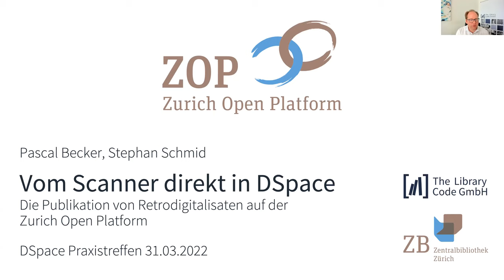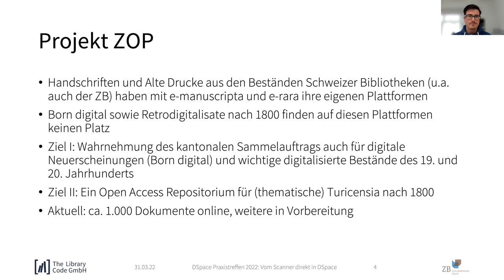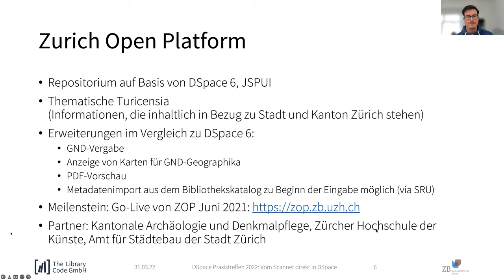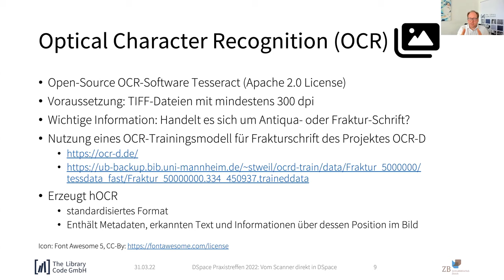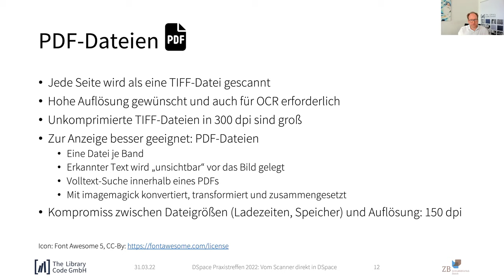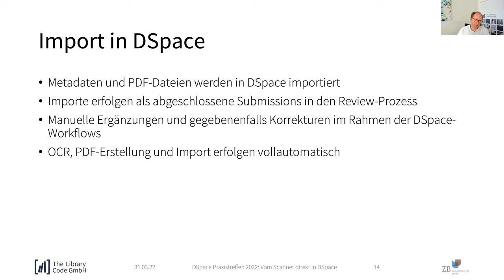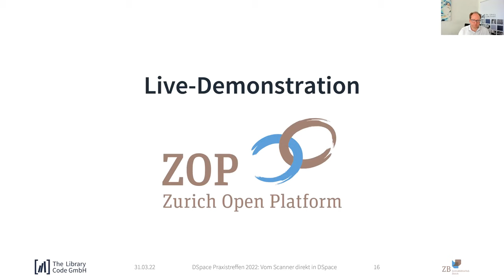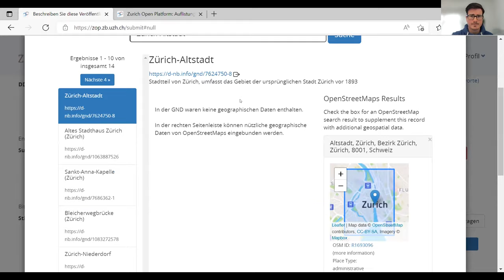Vom Scanner direkt in DSpace: Die Publikation von Retrodigitalisaten auf der Zurich Open Platform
Pascal Becker und Stephan Scmid stellen auf dem DSpace-Praxistreffen 2022 den automatisierten Workflow für Retrodigitalisate vom Scanner direkt nach DSpace vor.